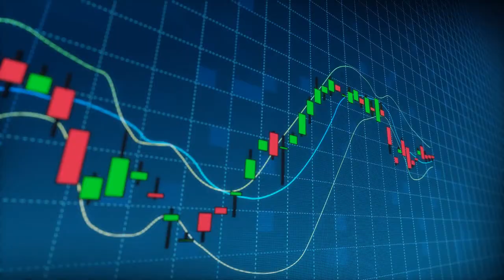They know about aliens in Area 51, they murdered American civilians, known about aliens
'They know about aliens in Area 51' - 7 Deep State conspiracy theories Twitter users can't agree on
People are debating which events shadowy operators might have controlled
Twitter is a hotbed of opinions - making it the perfect platform for conspiracy theorists and skeptics to publicly debate their points of view.
The so-called 'Deep State' - the secret group of elite people said to be controlling the world - has been one of the most popular discussions of recent months.
US President Donald Trump has been one of biggest names to take to the social network to give his view on the clandestine network of operators who allegedly control governments from behind the scenes.
But thousands of others have also had their say, blaming 'Deep State' for all sorts of meddling across politics, entertainment and beyond.
Below we look at seven examples which have divided users.
'Deep State were behind the 2018 stock market crash'
US stocks suffered their worst falls in more than six years in early February, sparking shockwaves across global markets.
Analysts said the fall was more of a 'correction' on a long period of growth - yet skeptics believe the plunge was an orchestrated piece of misdirection by the Deep State to reduce the growing heat and speculation around its existence.
'They're stopping Trump from fighting ISIS'
President Trump has spoken out to blame the Deep State for the ongoing probes into his administration's collusion with Russian operatives during his 2016 campaign.
His supporters have been particularly vocal on the subject - blaming the secretive elite for muddying the water in a bid to stop the US joining forces with Russian President Vladimir Putin to fight ISIS.
'Deep State made the Eagles win the Super Bowl'
Earlier this month, the Philadelphia Eagles won the Super Bowl for the first time in their history with victory over the New England Patriots.
But some users felt the result had been rigged, pointing to similarities between the team's logo and the family crest of the wealthy and influential Rothschild family.
'They murdered American civilians'
The 2001 terror attacks in America - in which nearly 3000 people lost their lives - have sparked countless conspiracy theories, with dozens of books and documentaries on the subject.
Many people now believe Deep State was involved in blowing up the buildings.
'They've known about aliens for decades'
One of the world's best-known conspiracy theories is that the US government's secretive Area 51 base in Nevada is where crashed UFOs and aliens are kept.
Its contents are highly-classified but support is growing for the idea that Deep State is aware and involved in what goes on there.
Trump Jr suggests Ellen link
President Trump’s son gave TV talkshow host Ellen Degeneres and her audience a giggle after he appeared to suggest she was secretly part of the Deep State.
He shared a Tweet showing how the social network was suggesting he follow Barack Obama, Hillary Clinton and her - evidence, he suggested, of the elite in action.
Joker Ellen made light of the claim, telling her adoring fans: "I'm sorry to disappoint you - I am not part of the Deep State. Even if somebody wanted me to be involved I don't have that kind of time. I've got my gay agenda meetings on Mondays...on Wednesday, Beyonce and I hold an illuminati brunch."
'Were they behind the faked moon landings?'
How was the flag flapping when there isn't any wind in space? And what about those shadows which shouldn't have been there? We've all heard the Moon landing conspiracies.
But all these years on from Apollo 11's 1969 mission, Deep State - and not the US government - are now being blamed for staging the whole thing.